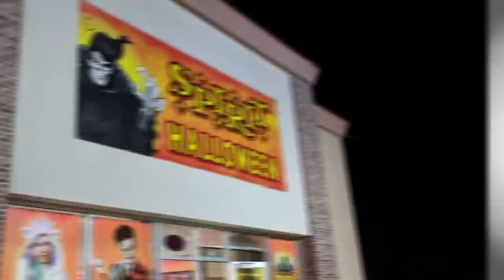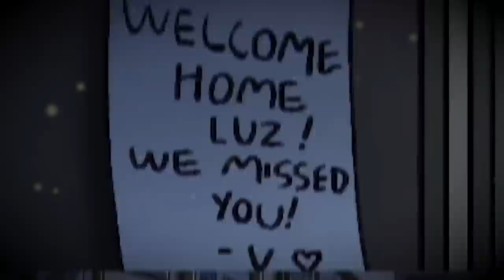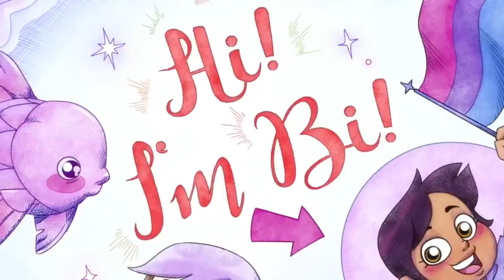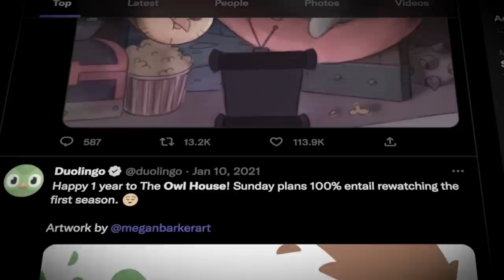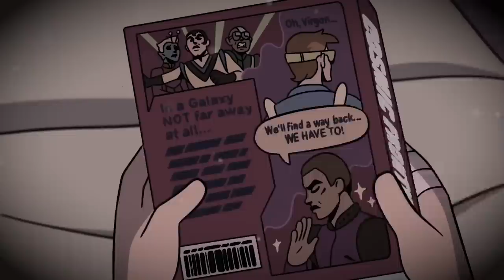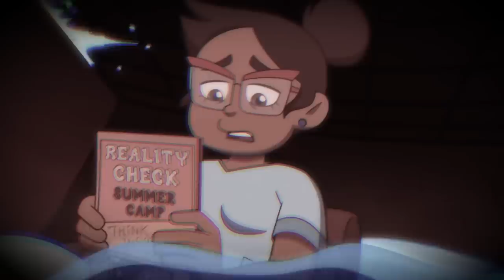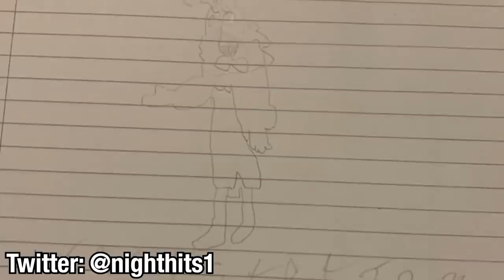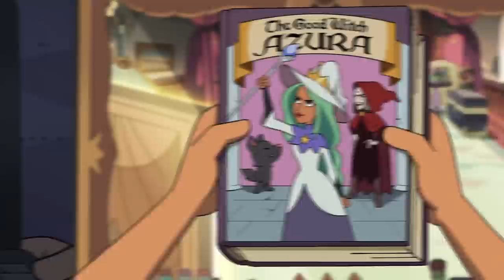Thanks to Them ULTIMATE BREAKDOWN! The Owl House Season 3 Episode 1 Details You May Have Missed!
The Owl House Season 3 kicks off with episode 1 "Thanks to Them!" A wild episode that sees Camila Noceda backstory, Emperor Belos possess Hunter, Luz don the Good Witch Azura costume and so much more! Here's our ULTIMATE BREAKDOWN of the special for all the details you may have missed!